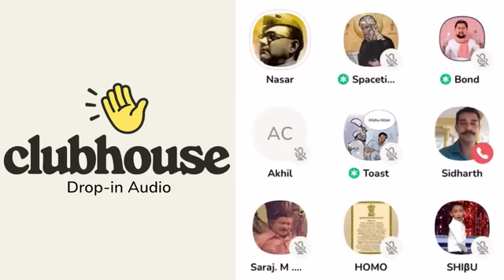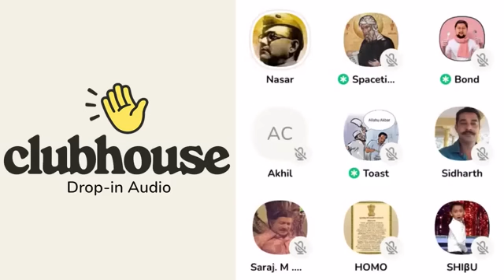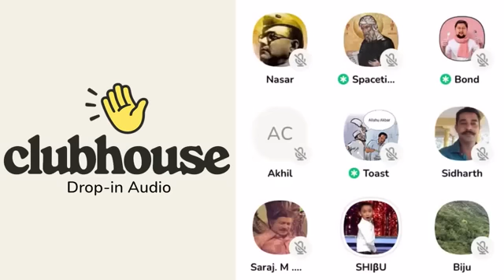ഇസ്ലാം ലോകത്തിന് മാത്രമല്ല മനുഷ്യകുലത്തിന് തന്നെ വലിയ ഭീ-ഷണിയാണ്.